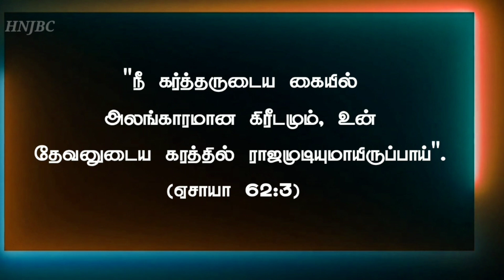Today Bible Verse in Tamil I Today Bible Verse I Today's Bible Verse I Bible Verse Today I12.05.2022